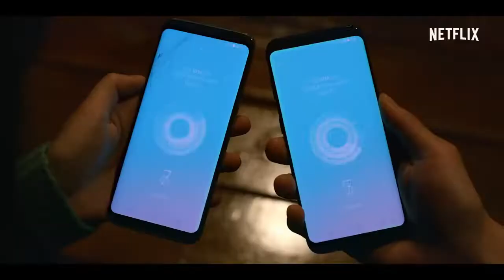Love Alarm ( Season 2 ) TEASER !!!!😍❤️